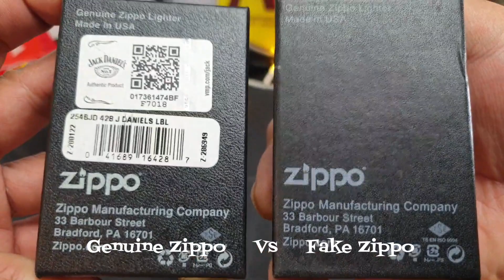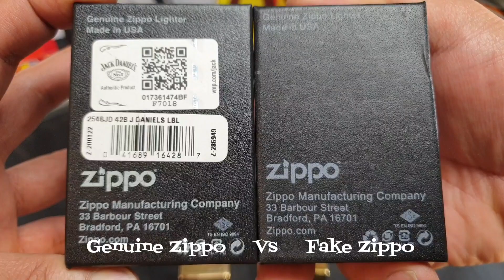Zippo Comparison (GENUINE VS FAKE) JACK DANIEL'S LABEL CLASSIC EMBLEM | Brass Lighters | ARCz-231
Hello Guys... My comparison review based on consideration or estimate of the similarities or dissimilarities between two Zippo Lighters (Genuine & Fake)

It'll support me a bunch and I'll really appreciate it! Thank You so much & Best Regards.

This comparison between Genuine Zippo High Polish Brass with Fake Zippo Brushed Brass lighters.  Both are Zippo Jack Daniel's emblem label attached to it.